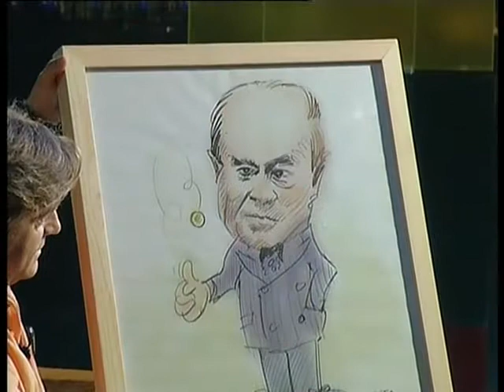Entrevista (año 2006) de Paco Morán a Antonio Ponce, ex presidente de la FOE